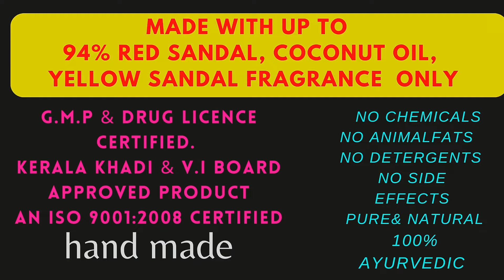redsandal soap (herbo world)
pls order :
PAPPAYA SOAP : ON AMAZON